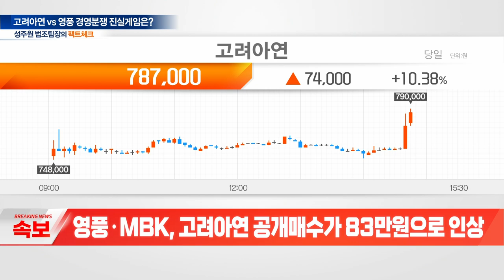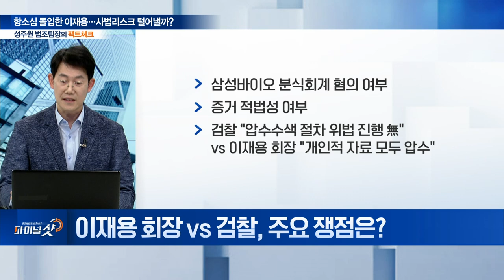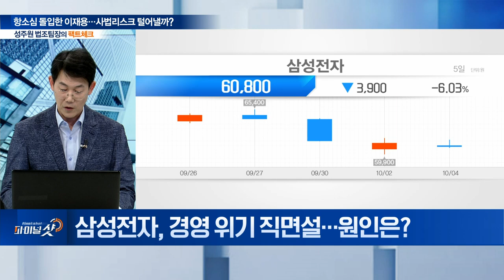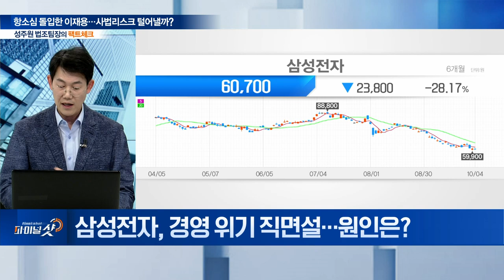고려아연 vs 영풍... 법정 공방에서 ‘쩐의 전쟁’으로! | Final Shot (20241004)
주제1: 고려아연 vs 영풍 경영분쟁 진실게임은?
Q. 고려아연, 자사주 매입으로 경영권 방어할까?
Q. 회계장부 열람 가처분 첫 심문... 양측 주장은?
Q. 고려아연, 공개매수 계획 발표... 영풍 측 반응은?
Q.  경영권 분쟁, 고려아연 영향은?

주제2: 항소심 돌입한 이재용... 사법리스크 털어낼까?
Q. 항소심 본격 돌입... 검찰 공소장 변경 신청 이유는?
Q. 재판부, 검찰 공소장 변경 신청에 대한 입장은?
Q. 이재용 회장 vs 검찰, 주요 쟁점은?
Q. 삼성전자, 경영 위기 직면설... 원인은?